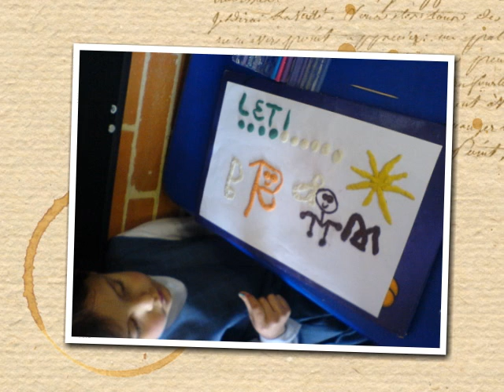Lectoescritura primero B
taller de desarrollo gráfico niñas del colegio Magdalena Ortega, primero B